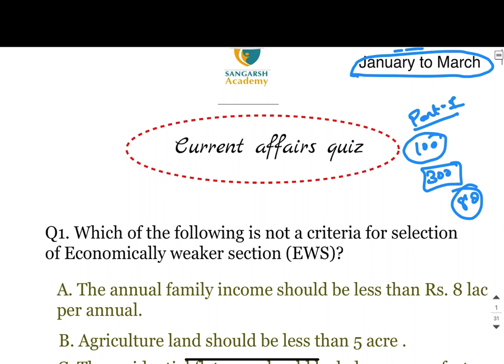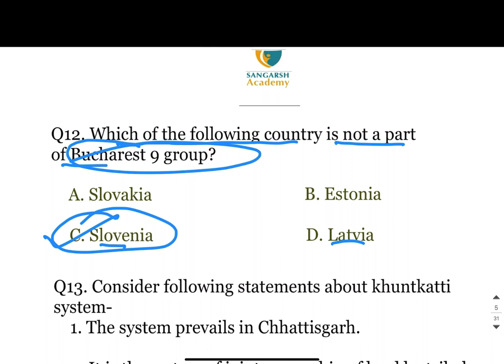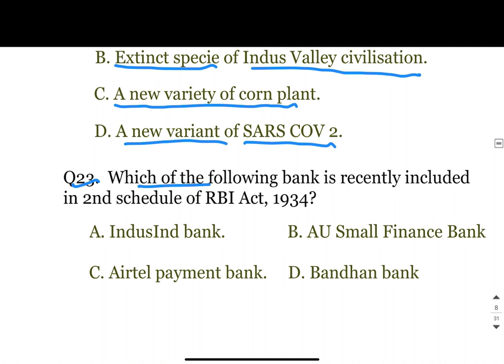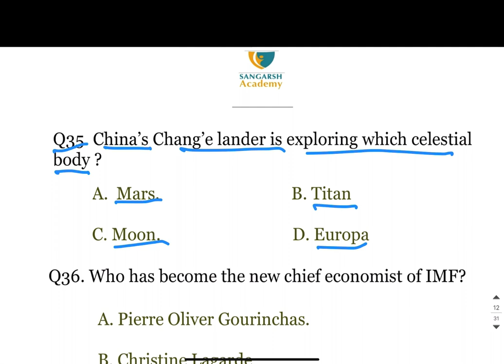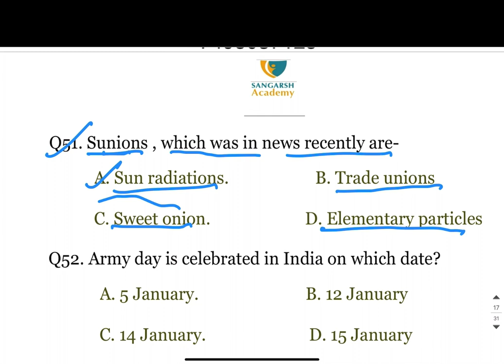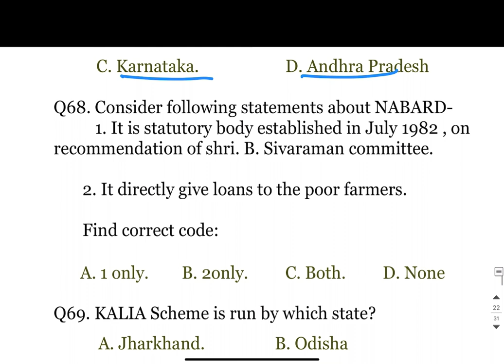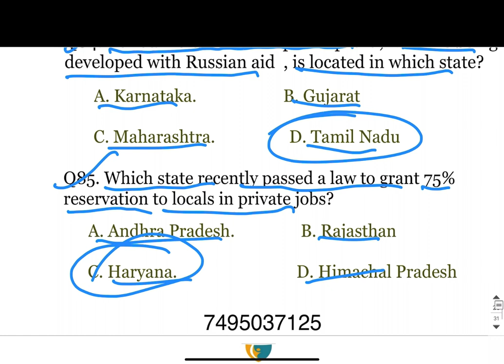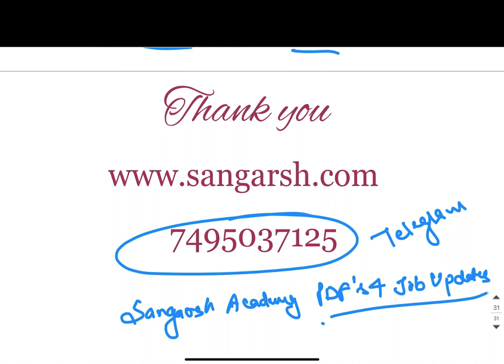Current affairs quiz for all government exams | Sangarsh Academy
This is first of three lectures of current affairs quiz special series of months January to March.
This lecture is beneficial for all government jobs across India.